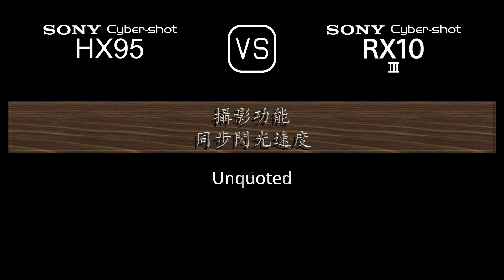Sony Cyber-shot HX95 與 Sony Cyber-shot RX10 III 的規格比較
本片是 Sony Cyber-shot HX95 與 Sony Cyber-shot RX10 III 的功能概述和規格比較 (comparison of specifications)，希望對您有所啟發。感謝您的支持。

00:24 推出
00:32 機身
00:41 影像感測器
01:05 影像
01:21 光學與對焦
02:06 屏幕
02:26 取景器
02:42 攝影功能
03:43 錄像功能
03:59 儲存
04:04 連接性
04:32 物理特性
04:52 雜項